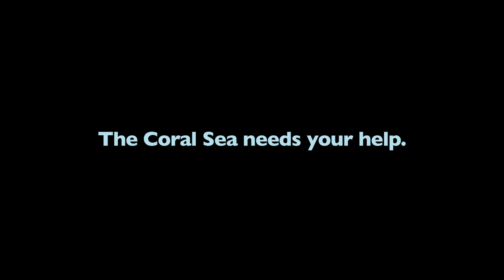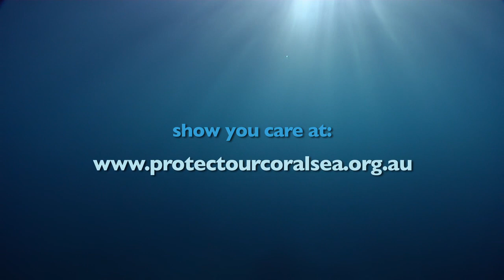The Coral Sea: Our Ocean Paradise. Narrated by Valerie Taylor AO.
Our Coral Sea is a tropical marine jewel. As one of the healthiest places left in our global ocean the Coral Sea warrants our greatest protection. Here you can see a snapshot of its incredible marine life against an inspiring backdrop of narration by world renowned conservationist Valerie Taylor. Australia's Environment Minister has recently released a marine park proposal for the Coral Sea and whilst his proposal is a good start it fails to protect coral reefs and critical feeding and breeding grounds. In this final stage as the Minister is considering how to properly protect the Coral Sea we need to keep the pressure up. Please add your voice to the call and send an email to your MP today

Thank you to Undersea Productions for pro bono filming and production services.

Together we can leave a lasting ocean legacy for future generations.